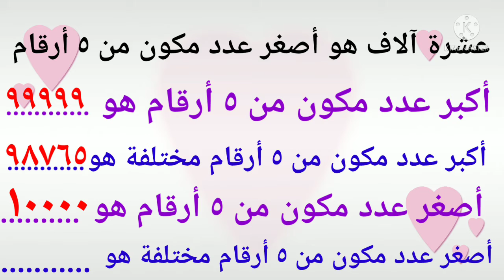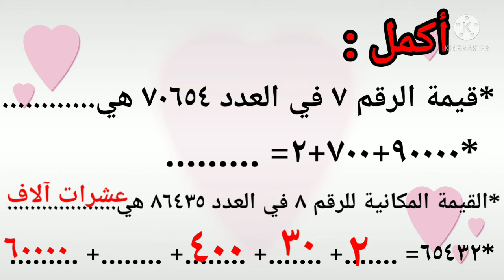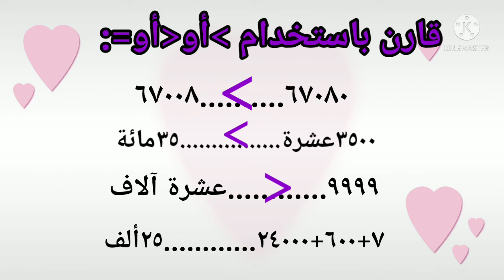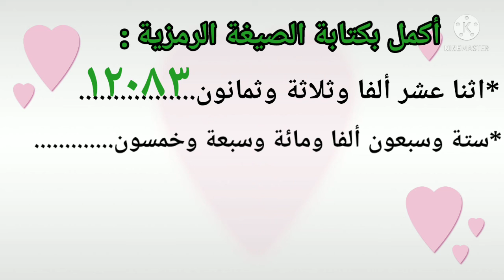م وفاء ابو عبيده 3ب رياضيات درس عشرات الالاف